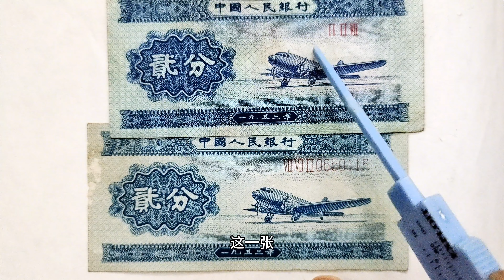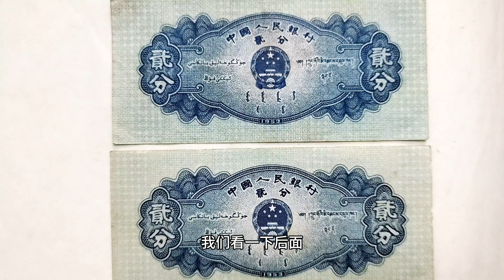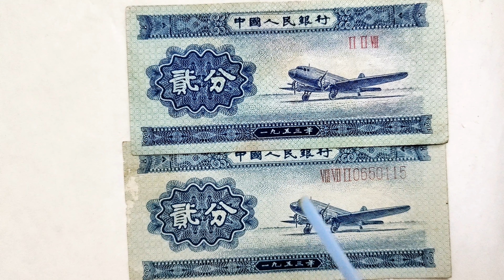第二套人民币二分纸币，现在的价格达到100+了快看看你有没有。